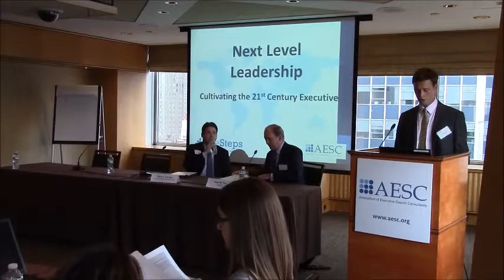AESC Americas Summit 2014. Next Level Leadership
October 16 2014, New York
Next Level Leadership: Cultivating the 21st Century Executive

A discussion with AESC President, Peter Felix, and Mark Horney of Columbia University at the AESC Researchers and Associates Summit.